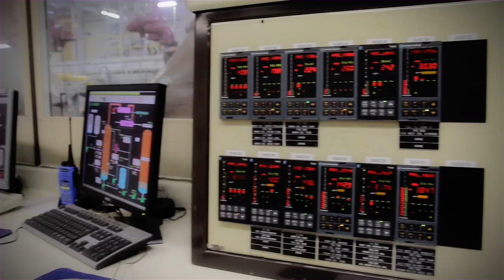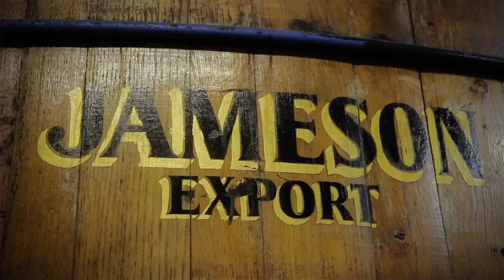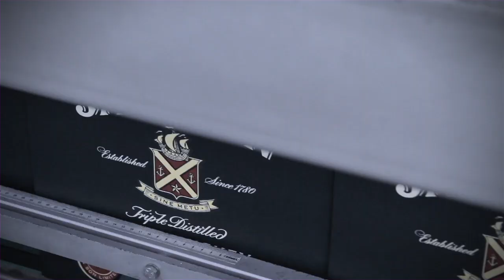Jameson Irish Whiskey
Jameson Irish Whiskey - From Grain To Glass. Highlights of the production process for Jameson Irish Whiskey at Irish Distillers Pernod Ricard.